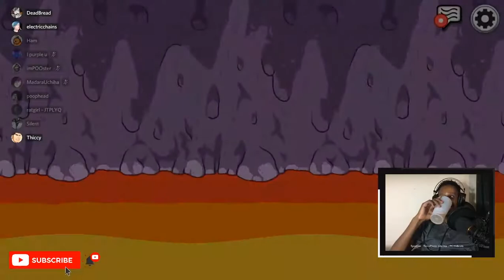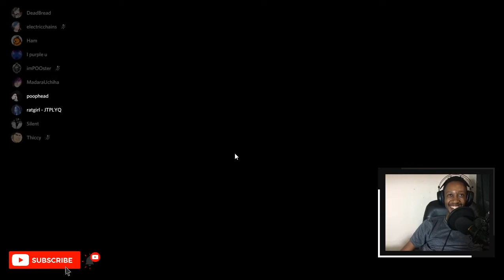I Am Getting Bullied in AMONG US with our Discord Friends | Episode 3